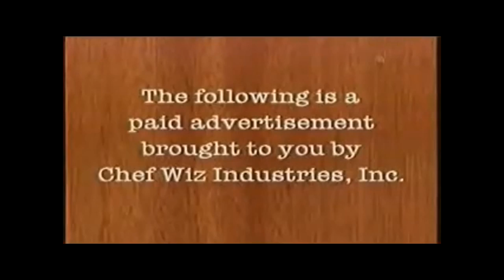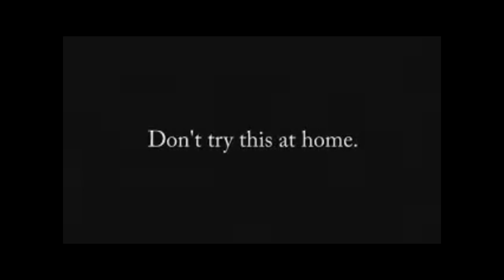Cook and Lick